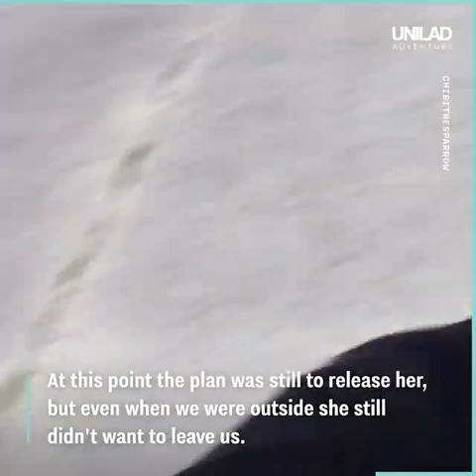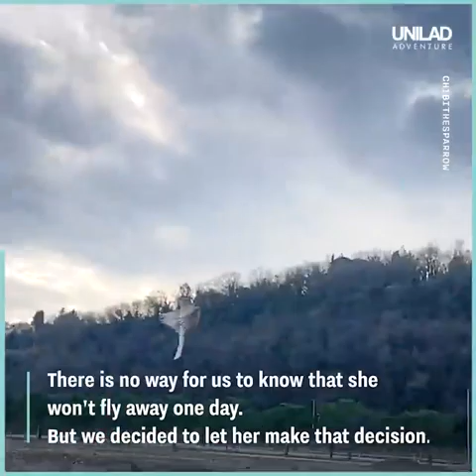Bonding with a Bird ...